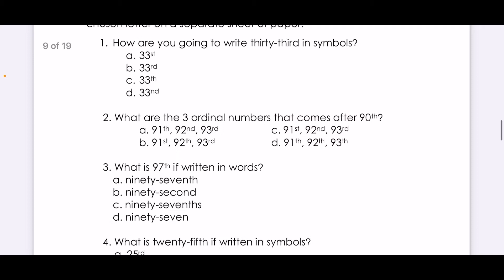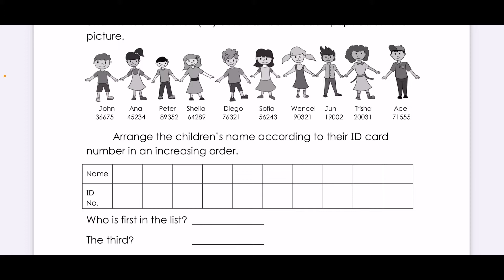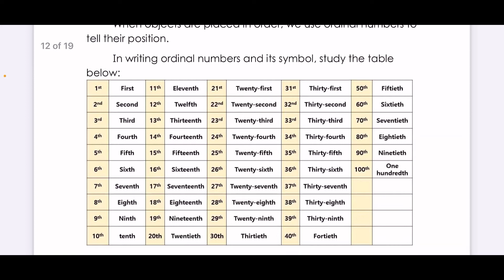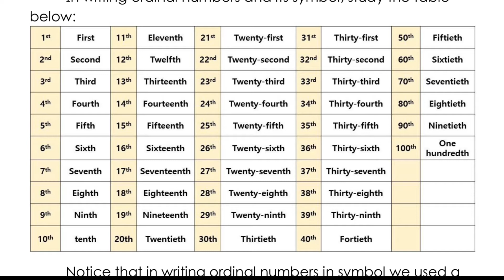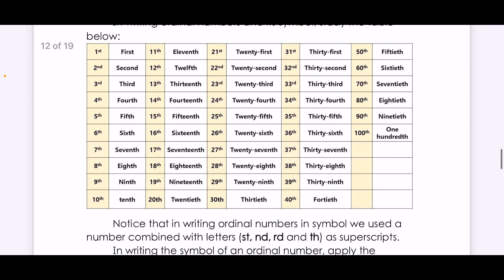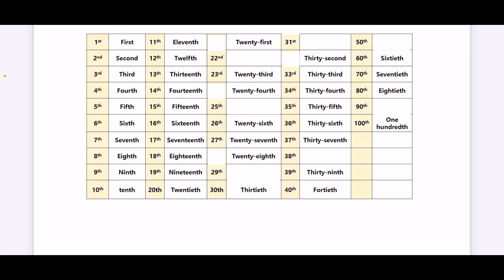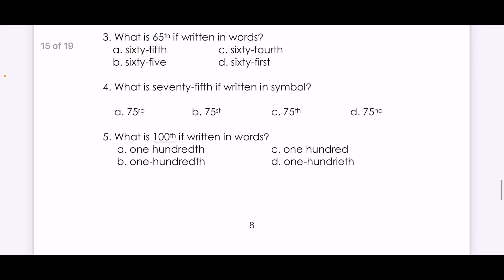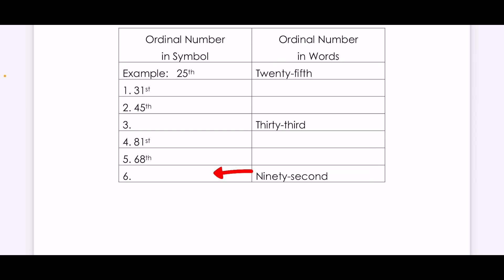Grade 3- Quarter 1 Module 6/Week 6 Math- Ordinal Numbers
Panoorin lang ang video na ito upang matulungan ang mga magulang na mapabasa at maipaunawa sa mga batang grade 2 ang kanilang aralin sa module

Paalala: Ito ay instructional video lamang at hindi video lesson
Ito ay upang tulungan ang mga bata paano sagutan ang mga module